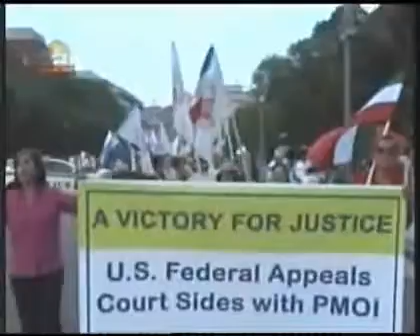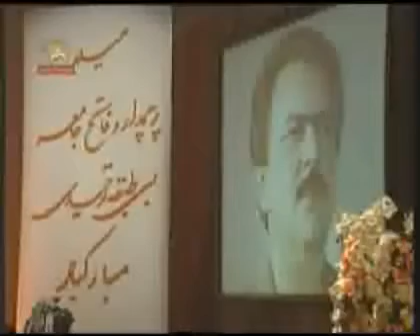sokhanrani M R baraye list amrika ( 2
Bakhshi Az Sokhanane Rahbare Moghavemat Dar Karzare Beynolmelali Baraye Laghve Barchasbe Teroristi Dar Amrika ( 2